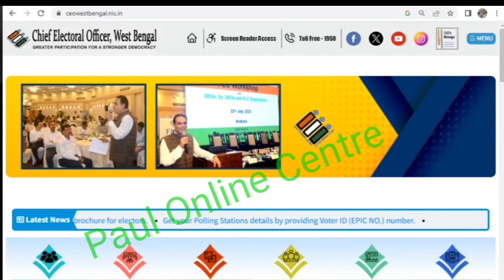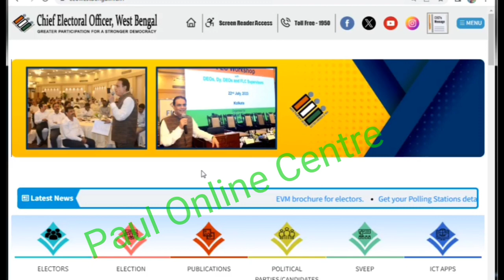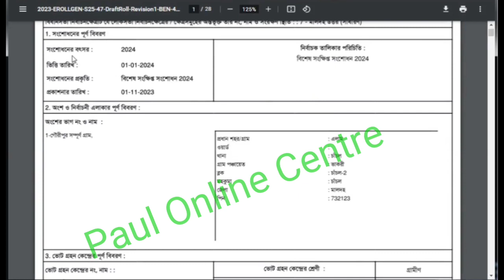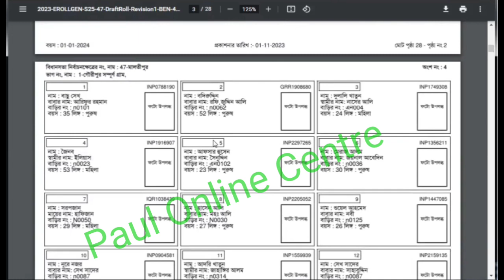How To Download new Voter List 2024|Voter List 2024 Download in West Bengal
how to download voter list with photo in west bengal
eroll update voter id card